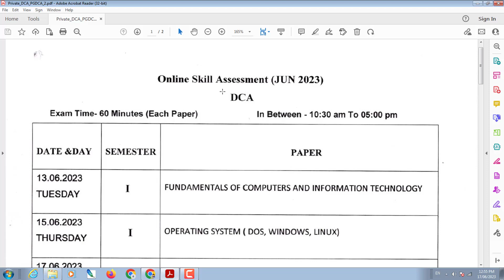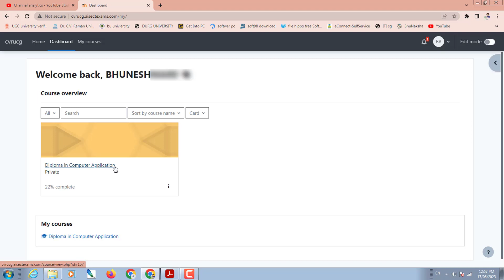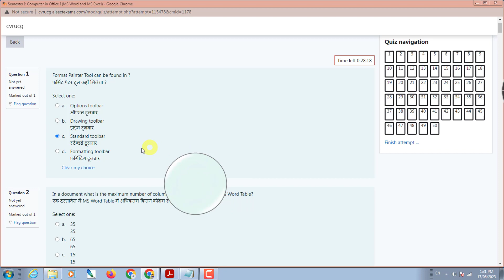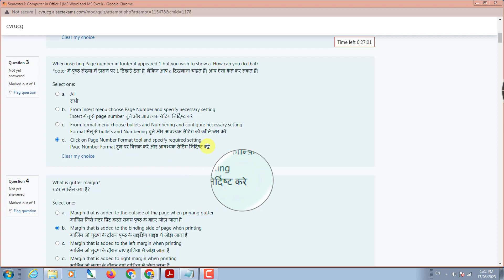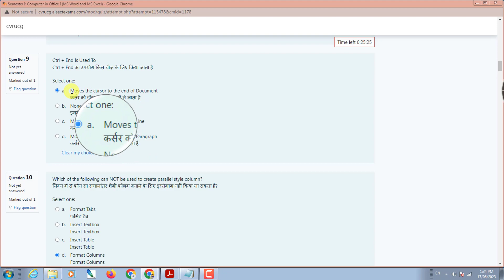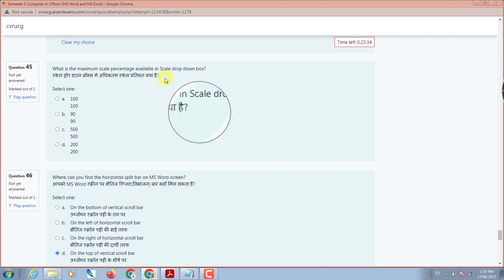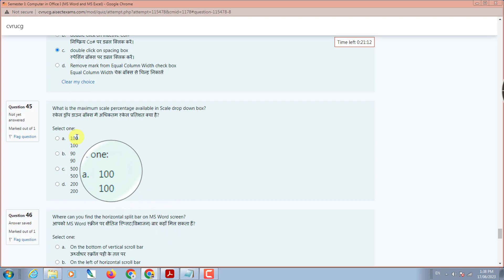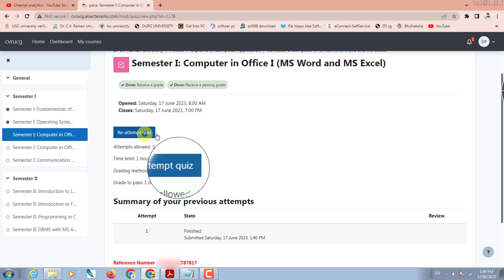DCA PGDCA OFFICE I Ms Word Ms Excel | Computer In Ms Office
ms word in telugu 2022
ms word me page setup kaise kare
ms word download free in laptop
ms word me hindi typing ki setting kaise kare
ms word me resume kaise banaye in hindi
ms word reference
ms word page layout
ms word shortcut key in hindi typing
ms word class for competition exam
ms word me id card kaise banaye
ms excel interview questions and answers
ms excel rank formula
ms excel for delhi police head constable
ms excel
ms excel full course in telugu